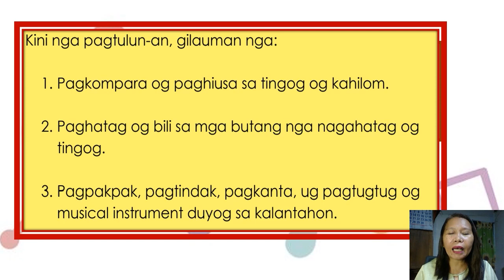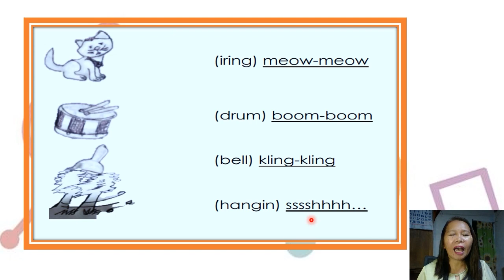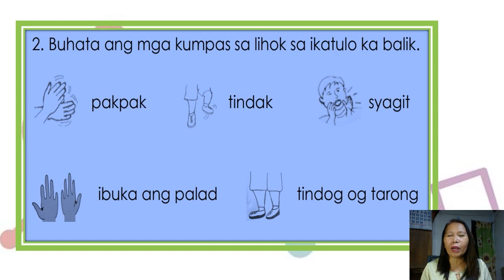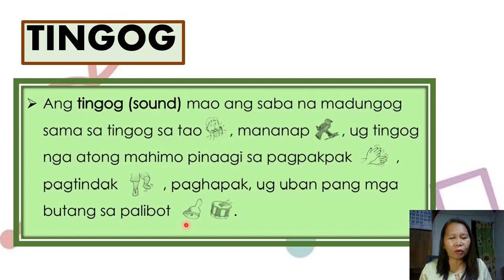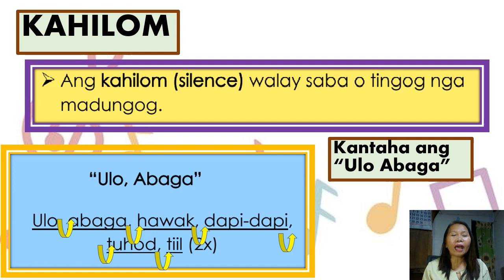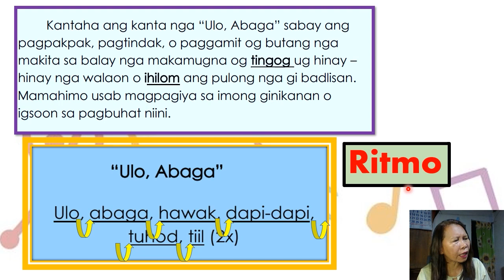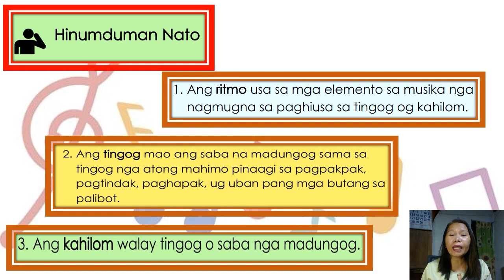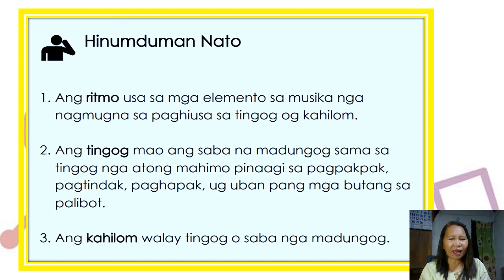ANG RITMO (PAGHIUSA SA TINGOG UG KAHILOM NGA ANAA SA KANTA O MUSIKA) MUSIC 1 ( Week 1)